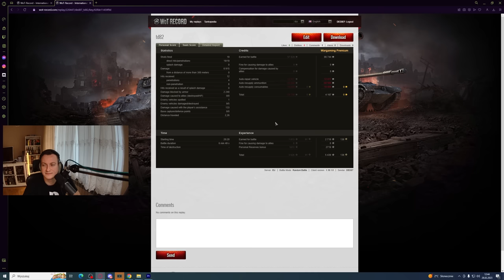JEST DOBRZE - SMV CC-67 - WORLD OF TANKS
Kolejny drzewkowy włoski niszczyciel  czołgów.  Przed Wami SMV CC-67.
Zapraszam na zakupy w Instant Gaming!